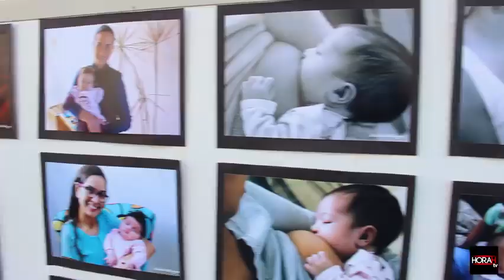Marília realiza 2.a edição da Hora do Mamaço e reúne mães e bebês em praça pública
* Evento incentiva a amamentação dos bebês e faz parte de campanha mundial

DETALHES você vê no HORAHtv